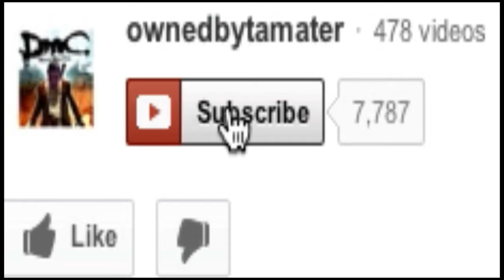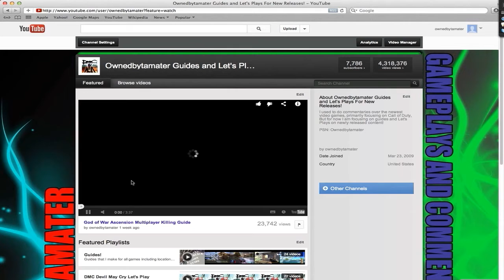Dead Space 3 Walkthrough Chapter 3 I JUST WANT TO LIVE! Let's Play 7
After escaping the Sprawl, Isaac Clarke and Ellie Langford encounter Sergeant John Carver, a survivor of a Necromorph incident on the planet Uxor;[14] and discover Tau Volantis,[15] a frozen planet where the ruins of a 200-year-old colony are found.[4] Learning that someone was able to stop a Necromorph outbreak there, the group tries to land on the frigid planet; however, the ship breaks apart upon entry, and Ellie is separated from the others. As a result, Isaac resolves to save her along with his original goal of stopping the Markers.